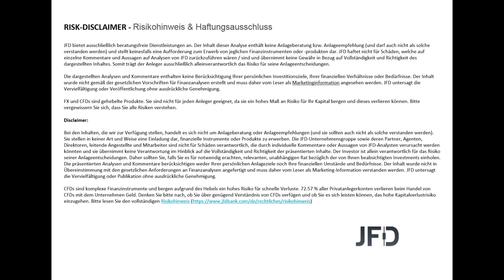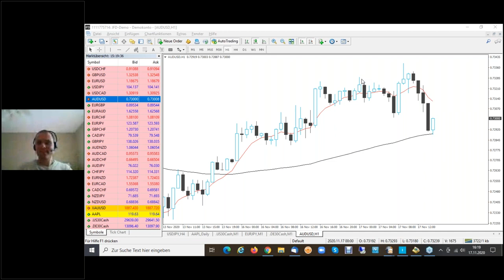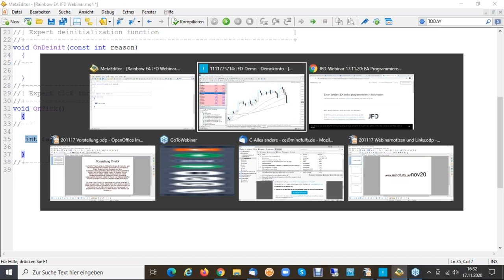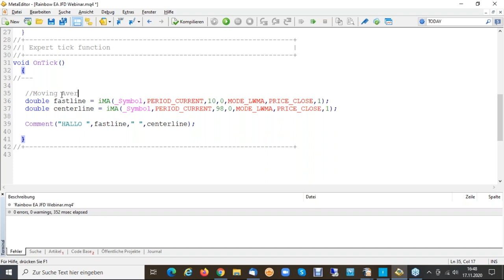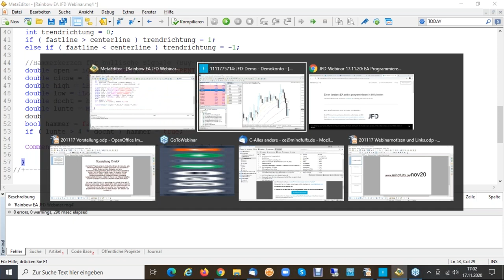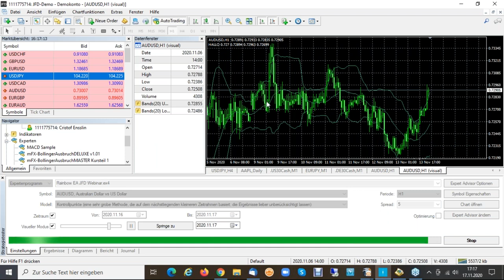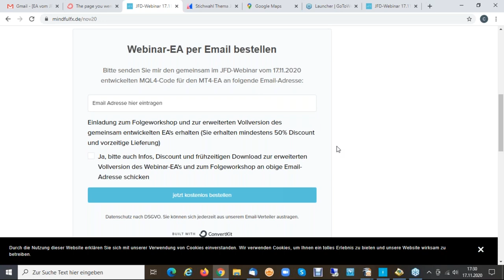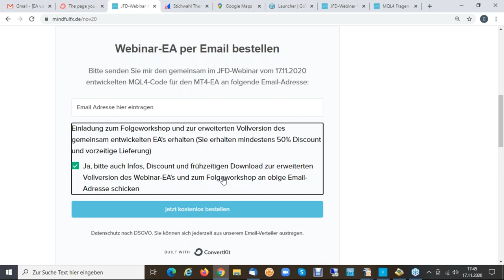Nov. 2020 - JFD Workshop - Einen (ersten) EA programmieren in 60 Minuten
Der diesmalige Workshop-Schwerpunkt lag wieder bei der Programmierung eines Expert Advisor (EA) als Themenschwerpunkt. Die LIVE-Programmierung erfolgt anhand einer vorherigen Themenauswahl (Sieger aus zwei Vorschlägen) und alle Feinheiten vom Start bis zur Umsetzung diverser Befehle fanden hierbei ihren Einzug und wurden durch Cristof Ensslin in anschaulicher Art und Weise erläutert.

Start der Programmierung ab ca. der 20 Minute!